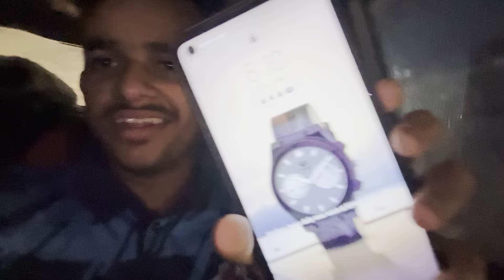Bailgada Sharyat usatane ❤️🦁.